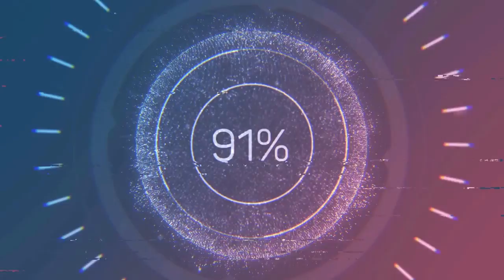87RnB & 84SWING 교류전 친선경기! 이것은 닭똥집인가 갈매기살인가! 남복ABvsADㅣ정재훈.박세윤vs최호식.정기수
87RnB & 84SWING 교류전 친선경기!
오늘 야식은 닭똥집인가 갈매기살인가!
남복ABvsADㅣ정재훈.박세윤vs최호식.정기수